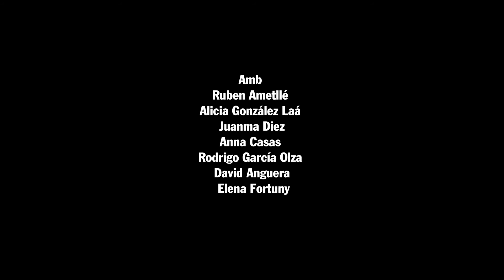Tràiler "El Palmeral" d'Albert Tola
Del 2 al 27 de febrer